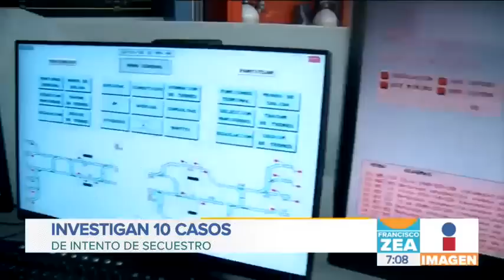En el Estado de México una familia lamenta el feminicidio de su hija | Francisco Zea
¡Ni una más! En el Estado de México una familia lamenta el feminicidio de su hija. Esta es la primera parte del reportaje especial "México el Imperio de los Feminicidios" de nuestro compañero Efrén Argüelles.